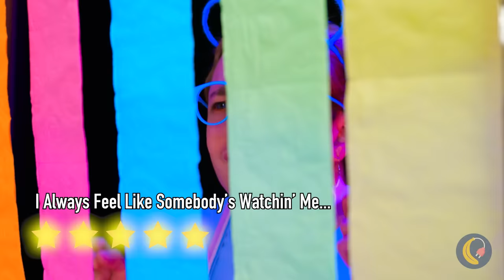What is inside your toilet?🧜‍♀️ *Useful Toilet Gadgets and Hacks*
Bathroom time could be difficult and boring for some people🧻  We have compiled the most fun and quirky gadgets for your bathroom time🙃 We have discovered a new way to tie dye your t-shirt with a toilet, and a cool gadget that can automatically close the closet for you🔥

Timestamps :
0:07 Everyone's favorite bathroom friend / Rubber duck
1:03 Cleanse efficiently / Silicone brush
1:19 Colorful fidget toilet / Pop It
2:15 New way to tie dye / T-shirt
3:04 Most effective cleaning tool / Slime
3:55 DIY Curtain / Toilet paper
4:27 Flushing solution / Balloon
5:02 Best boredom buster / Toilet golf set
5:37 Pretty toilet seat / Cactus
6:31 Emergency hair curler / Toilet paper